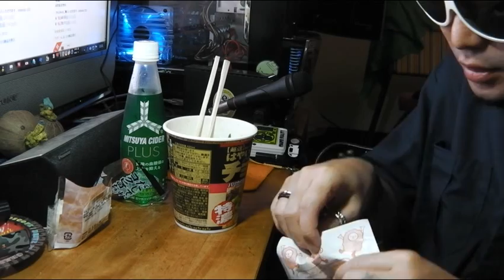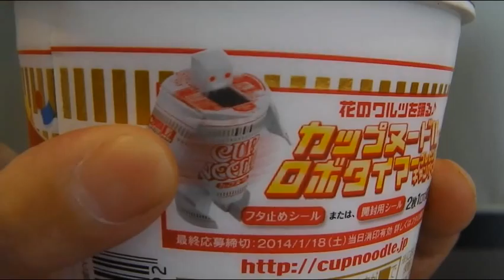【財)パテモソ協会。】ちょいビニ40 (Japanese convenience store's goods) 【飯動画】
からあげくん　たこ焼き味
チョッパヤ　バリカタ麺＆ど・とんこつネギ盛
だしで炊いたコク旨おむすび
スパイシーチキン
三ツ矢サイダープラス
ぺヤング豚の生姜焼き風